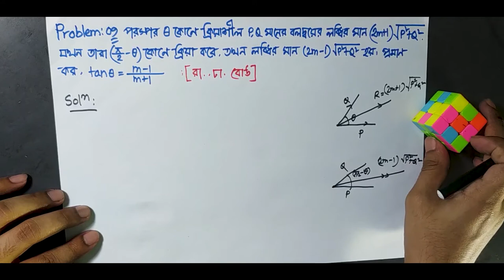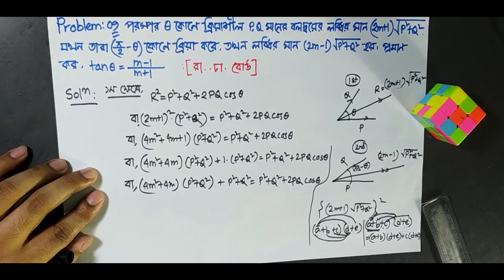স্থিতিবিদ্যা ৮.১ পর্ব ৪ । গাণিতিক সমস্যাবলি । Statics 8.1 HSC Math 2nd Paper | Bidyasagor HSC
(Name)
(Institution)

(Video Title)
(Content description in a short way)

Related Keywords,